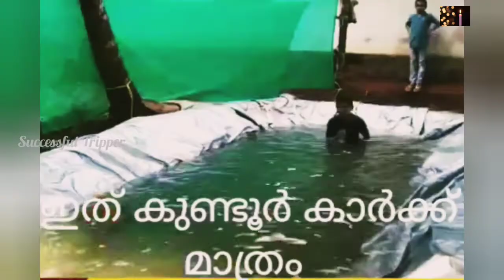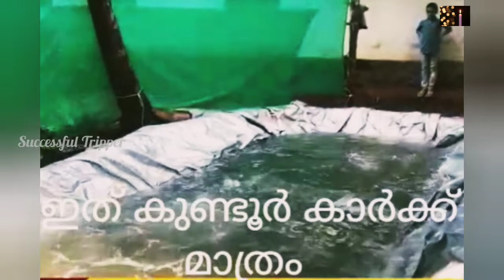Swimming pool Amazing Work | രണ്ട് മിടുക്കൻമാരായ വിദ്യാർത്ഥികൾ ഉണ്ടാക്കിയെടുത്ത മനോഹരമായ നീന്തൽകുളം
മലപ്പുറം ജില്ലയിലെ കുണ്ടൂർ എന്ന പ്രദേശത്തെ രണ്ട് മിടുക്കൻ മാരായ വിദ്യാർത്ഥികൾ സ്വയ പ്രയത്നതാൽ ഉണ്ടാക്കിയെടുത്ത മനോഹരമായ ഒരു നീന്തൽ കുളം

🙏🙏 successful Tripper